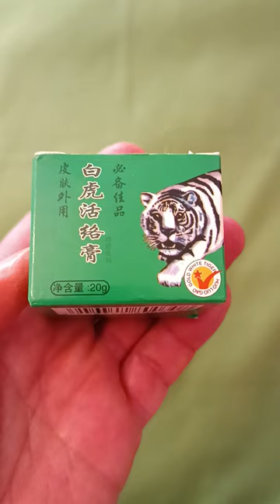BALSAMO DEL TIGRE BLANCO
Remedio tradicional para el dolor empieza dando un ligero frío después da calor con suabidad sin tener un olor exagerado .
Da calor y anula bastante los receptores del dolor  .
Link de compra:
€ 3,18  60%de DESCUENTO | Pomada de bálsamo de tigre blanco Original, aceite de crema esencial para dolor de cabeza, dolor de muelas, yeso para aliviar mareos, 20g